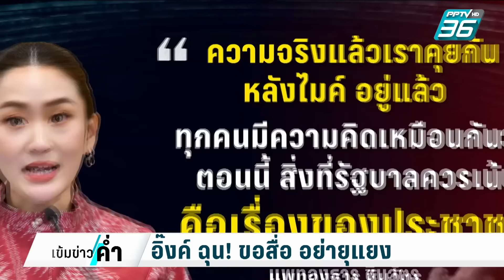"อิ๊งค์" ขอบคุณโซเชียล ช่วยเช็กสร้อย แหวน นาฬิกา - ฉุน! สื่อยุแยง | เข้มข่าวค่ำ | 24 ก.ย. 67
"นายกฯอิ๊งค์" แต่งตัวสวยทุกวัน ไม่ว่าจะเป็นเสื้อผ้า หน้าผม รวมไปถึงเครื่องประดับ รวมมีมูลค่าไม่น้อย ทำให้ถูกจับตาเรื่องบัญชีทรัพย์สิน ซึ่งวันนี้ นายกฯ รับว่ายังไม่ได้ยื่นบัญชีทรัพย์สินต่อ ป.ป.ช. อยู่ระหว่างรวบรวม กลัวว่าถ้ารีบยื่นจะเกิดความผิดพลาด เพราะเป็นมือใหม่ พร้อมขอบคุณชาวโซเชียลที่ช่วยกันจับตา ถือว่าเป็นการใช้สื่อออนไลน์ช่วย ตรวจสอบทรัพย์สิน เพราะบางชิ้น ตนก็จำไม่ได้ว่ามีอะไรบ้าง

แต่วันนี้ มีจังหวะฉุนสื่อ เมื่อถูกถามถึงจุดยืนแก้รัฐธรรมนูญ นายกฯอิ๊งค์ สวนกลับสื่อเป็นชุด พร้อมกับขอสื่อ ว่า อย่ายุแยง